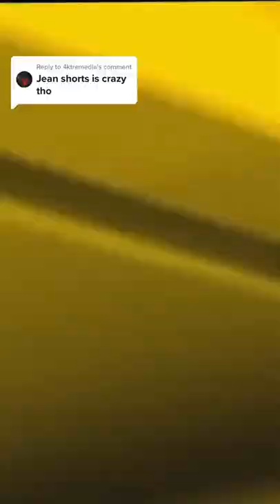The police stopped me and it got crazy